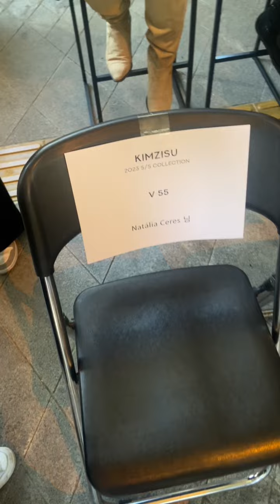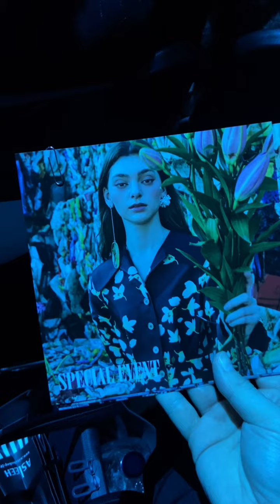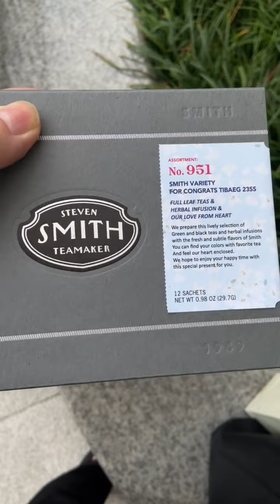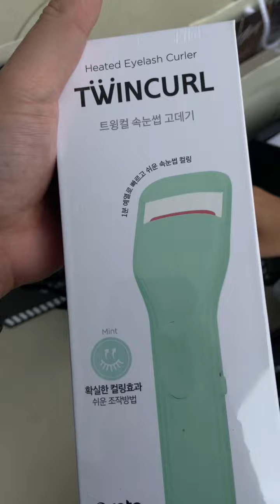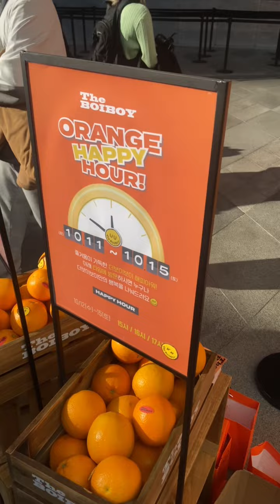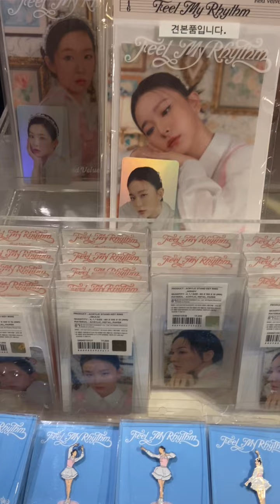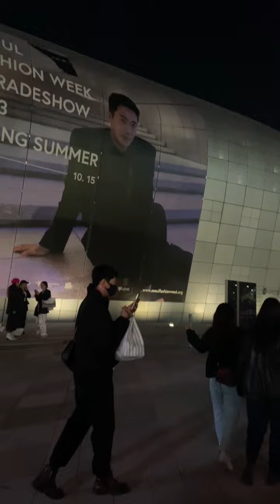O dia que fui convidado para o Seoul Fashion week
O dia que fui convidado para o Seoul Fashion week. Tive a honra de ser convidado para um dos eventos mais prestigiados da Coreia do Sul, e dividi fileira com inúmeras celebridades e cantores coreanos.

Foram dias de fazer networking, ganhar inúmeros mimos e sessões de fotos.

Todos os dias compartilho dicas de saúde, beleza, skincare, nutrição nos stories e no feed, fora as curiosidades sobre a Coréia.